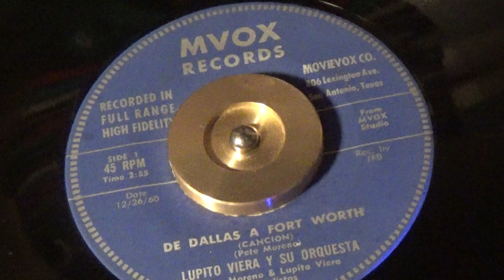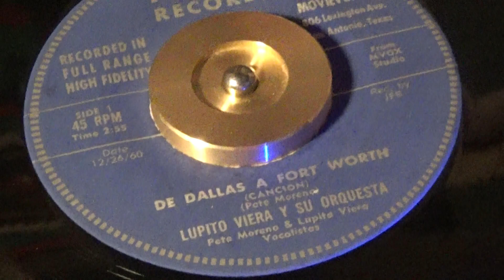DE DALLAS A FORT WORTH / Lupito Viera & Orquesta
What a great old tune !  Done by Lupito Viera & his Orchestra in 1960,
San Antonio on MVOX Records...
    This is a great HUMP DAY special, and hope you enjoy today !
 HAPPY HUMP DAY, Y'all,  and KEEP PLAYING THE MUSIC ! ! !